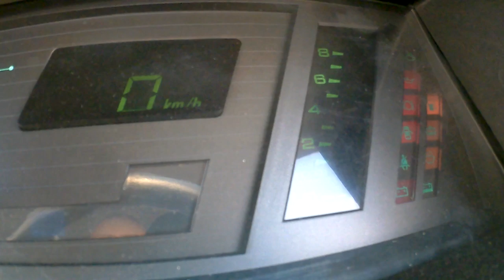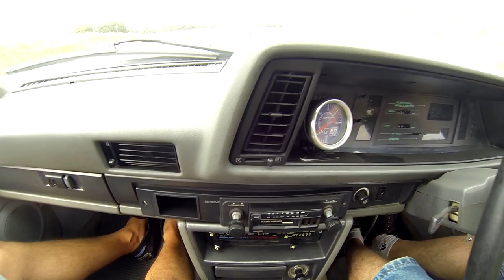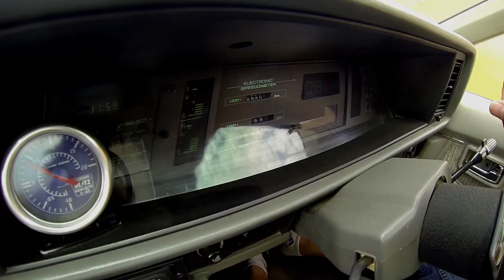True JDM - Nissan Gazelle (Silvia) 1.8Turbo 1981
Редчайший автомобиль заслуживающий внимания.